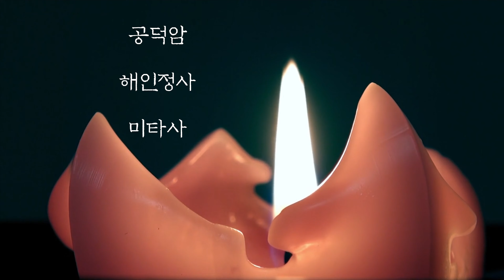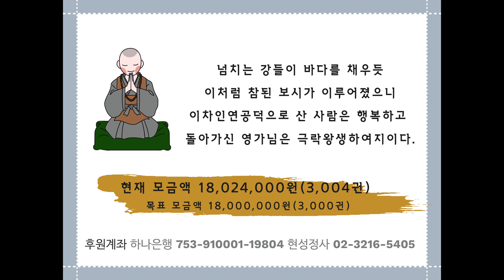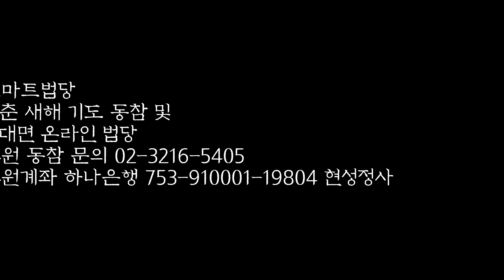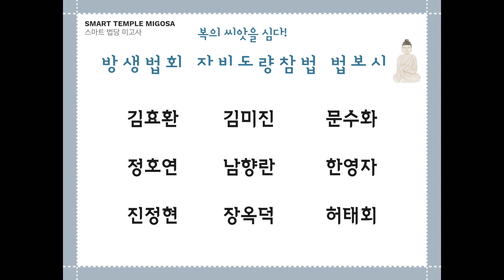[집에서 하는 동안거] 79일차 침묵